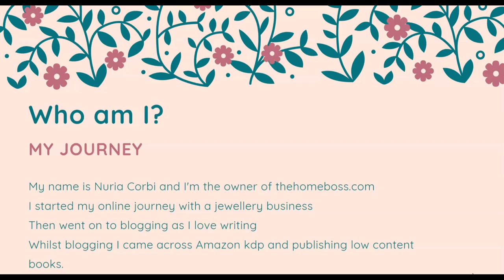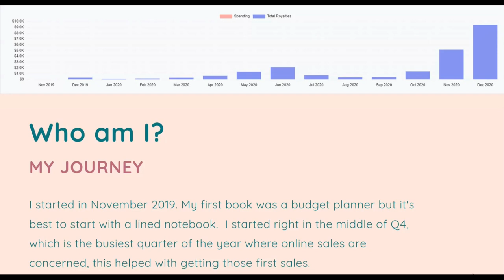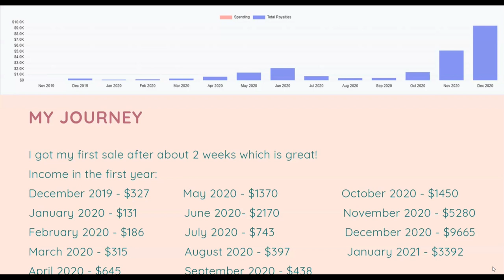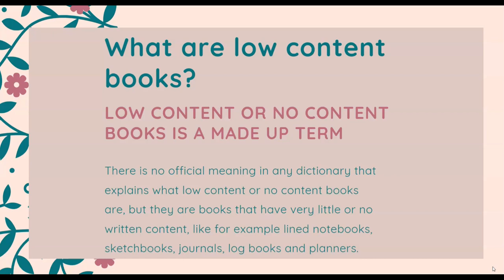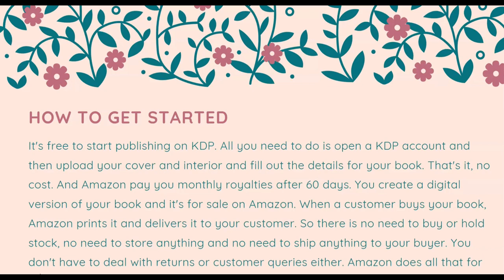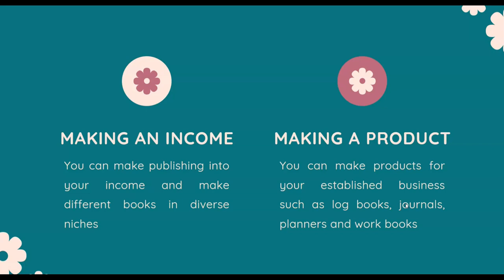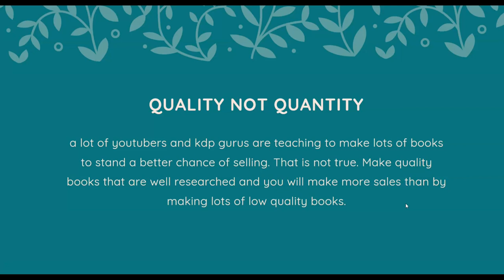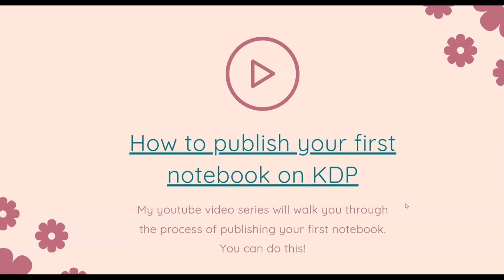What Is Low Content Book Publishing? How you can start your own publishing business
Hello Home Bosses,
If you're new to my channel you may have wondered what low content book publishing is. In this video I will be explaining what it is and how you can get started with your own publishing business. Hope you enjoy the video, if you have any questions, please don't hesitate to leave them in the comments. See you again soon!

If you want to know how to publish your first low content book, watch my free playlist that teaches you step by step